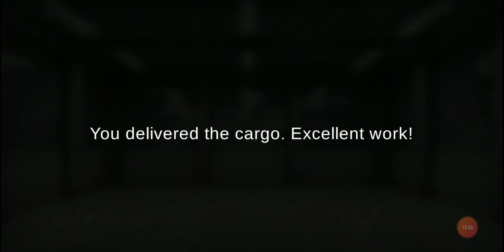PLAYING GRAND TRUCK SIMULATOR 2 | Ali Al Murtaza